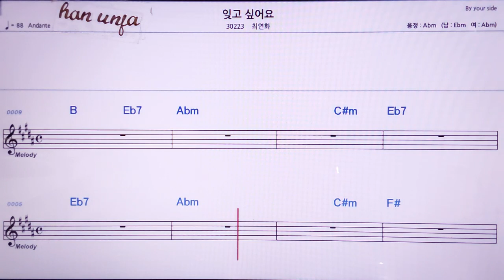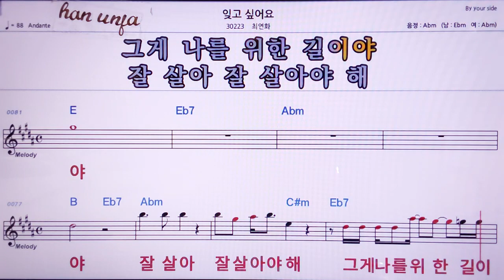💖잊고 싶어요/최연화 👍MR,노래방, 악보, 코드,Karaoke With Sheet Music